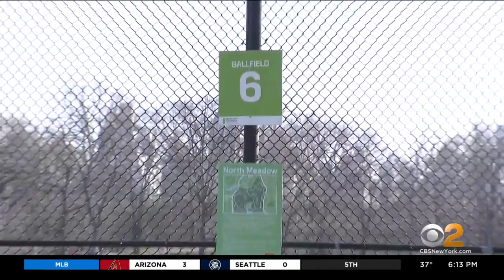Climate Change Likely To Impact Snowy Owl Sightings In Central Park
A rare snowy owl in Central Park brought delight to hundreds this year. But climate change could mean even fewer encounters with the elusive creatures. CBS2’s Vanessa Murdock reports.